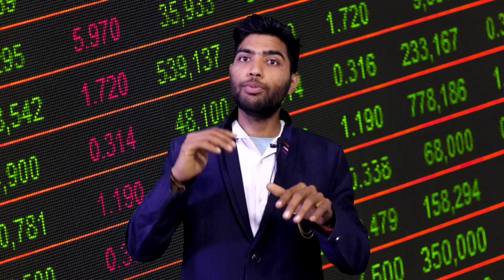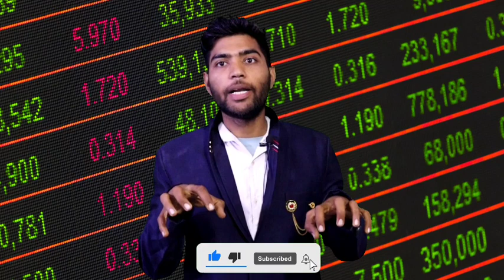Mutual Funds या Stocks किसमे निवेश करेंगे, Stocks Me Invest Kre || Mutual Funds Me Investment kaise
Stocks or Mutual Funds | Difference Between Stock Market & Mutual Fund

Mutual Funds Me kaise Invest
Investment Kaise Kre
Investment kaise Krege
How To SIP
How To Investment
Insurance kaise
Mutual Funds me kaise Investment
Mutual Funds Me Kaise Invest krege paise
Paise Khaha par Invest krege
Mutual Funds
Mutual Funds top plans
Best Sip plans Mutual Funds
Best Sip Plans 2023
Top Sip Plans 2023
New Sip Plans 2023
Konsa sip Plans Lena Chahiya
Konsa Sip Plans Lena Chahiya 2023
Sip Plans Mutual Funds
Mutual Funds Benefit
Mutual me kya Fayada
Mutual Funds ke kya Fayade hai
Mutual Fund me kaise Nivesh Krege
How To start Sip Plans
Mutual Funds me kaise Sip Start krege
Mutual Funds ke Kya Fayae Hote hai
Mutual Fund me nivesh krne ke kya Trike hai
Mutual Funds ke fayade kya hai
How To start Sip Plan
Kaise ham Mutual Funds me Nivesh Krege
Mutual Funds me Nivesh Kaise Krege
New User Kaise Accounts banaye Mutual Funds me
New User Benefit Mutual Fund sip
Sip Kaise Start krege
Mutual Fund
Mutual Funds Vs Stocks
Stocks vs Mutual Fund
Stock Vs Mutual Fund
Fund konsa le Mutual Funds me
Mutual Fund Benefits
mutual Fund tips
Mutual fund kaise open krege
mutual fund kya hai
stock market kya
Stocks vs markets
which is better stock vs mutual funds
Konsa better hai Mutual fund ya stocks
Mutual fund ke kya Fayade hai
Stocks me kya hota hai
Stocks market kya hai
Stocks markets Tips
Mutual Funds tips